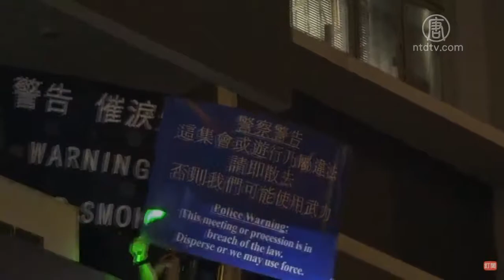港人悼831警暴2个月 太子站CCTV片段曝光【中国禁闻】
【新唐人北京时间2019年10月31日讯】香港831太子站暴力事件，周四满两个月。有港媒披露两段831太子站内CCTV影像，其中一段遗失关键信息。太子站外，民众前来上香和献花，希望831真相尽早水落石出。港警数次驱离民众，多次施放催泪弹。

从白天开始，香港地铁太子站外，来去的人潮不断。民众纷纷献上白花，在831太子站事件满两个月的这一天，港人还在向港府，要一个真相。有港媒取得831当晚两段CCTV影像，显示当晚10时56分，大批没有戴口罩的乘客，快速跑上扶手电梯，场面极度混乱。有10多名手持警棍的速龙小队成员，对市民进行追捕。另一段影片则为太子站四号月台两部CCTV影片，片段可见，当晚10时56分15秒起，两部闭路电视分别显示片段遗失（Video Loss）以及没有影片（No Video）的字眼。

香港学生 Ian Lee：「很多传言都说，有人在地铁站里面死掉了，但警方试图故意湮灭证据和死者的尸体。今天是831太子站事件满两个月，相信每一个爱着这座城市的香港人，都因为当天的意外极度震惊。我们不会罢手的，直到我们知道地铁站里到底怎么了。」

而也有意大利歌手，特地到现场，希望能给港人带来力量，带来一点的改变。

意大利歌手：「我一个人来这，是希望多一个人就能带来一点改变，多一个人就有所不同。我是意大利歌手，我们几天前有一场表演，在观塘公园，虽然我不是在做一件伟大的事，但我还是希望我可以鼓舞当地人，让他们有力量继续抗争。」

上午的悼念活动很和平，到傍晚时，在太子站的民众，越来越多，大家依然喊着口号，坚持五大要求缺一不可，希望太子站死难者沉冤得雪。

「光复香港、时代革命、五大要求、缺一不可、香港人、反抗。」

但时间到晚间大约六点多，港警祭出黑旗和蓝旗，驱离民众，但仍有许多人不愿离开太子站，港警在晚间七点左右，从高处投下好几枚催泪烟，并不断广播驱离民众。

新唐人亚太电视综合报导